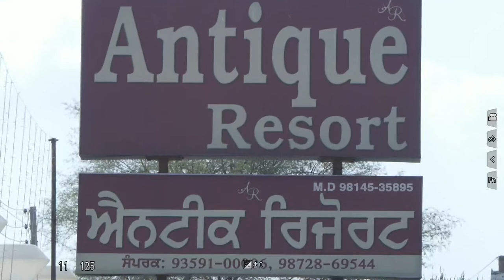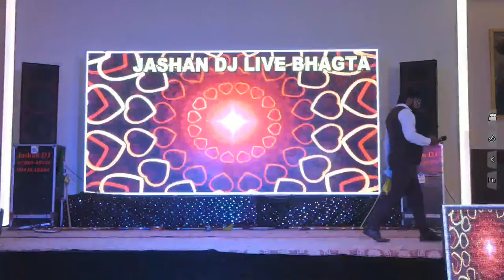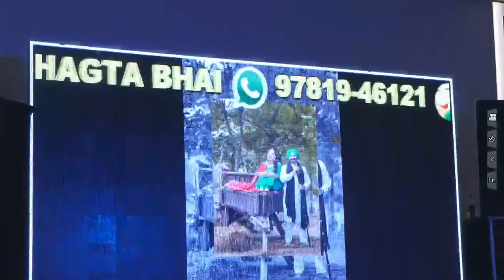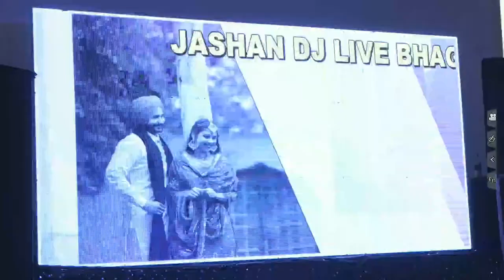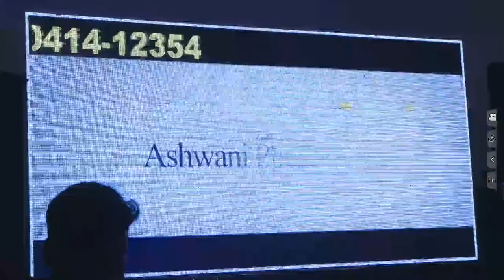Sharanjeet Singh & Anmolpreet kaur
Aswani Photography